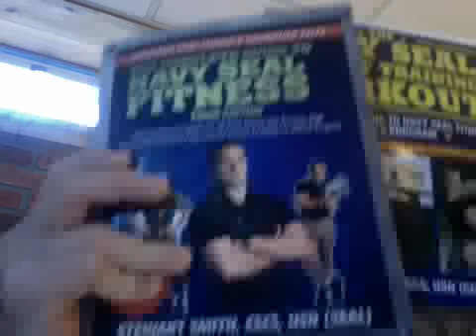Feb. 1, 2014 - Zach's Learning List: Books, PodCasts, Life & Lifting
- Underground Strength Insider Sign Up & 3 FREE Gifts

My Weekend & YOUR Weekend Learning List. Get after it, lift and learn!

High School Wrestling Workouts To Dominate The Competition - http:/WorkoutsThatWIN.com

Elliott Hulse & Zach Even - Esh Strength Coach / Warehouse Gym Marketing -

in Manasquan, NJ (Jersey Shore)